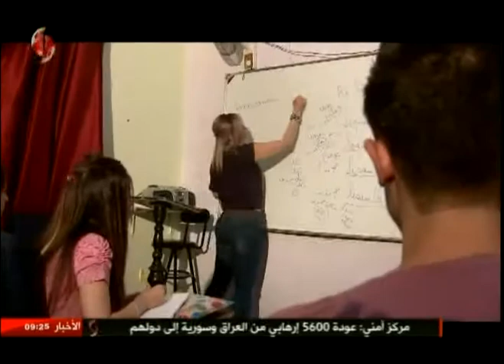بقوتك وتصميمك ...قادرة على مواجهة سرطان الثدي | هزار عبود